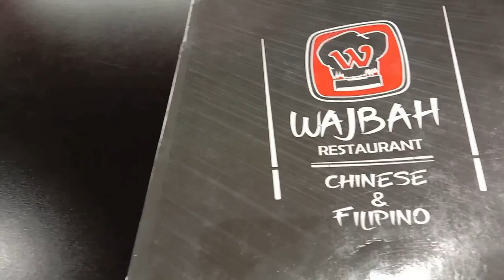TRIP TO WAJBAH FILIPINO AND CHINESE RESTO IN JEDDAH KSA